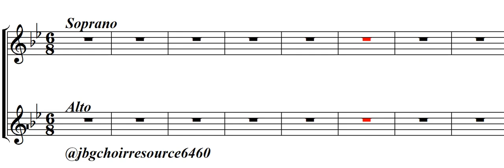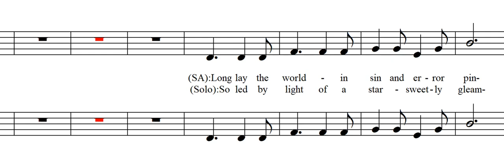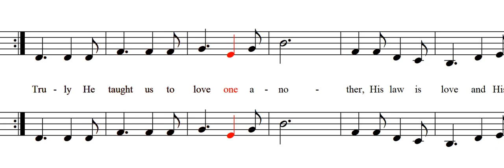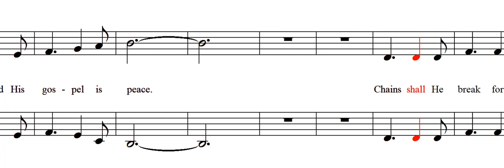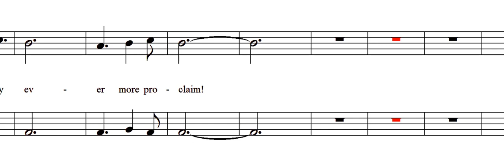Oh, Holy Night (Soprano Alto)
Text by Placide Cappeau
Translation by John S. Dwight
Arranged by Sally DeFord